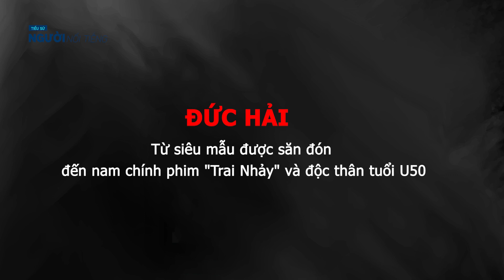Tiểu sử ĐỨC HẢI || Từ siêu mẫu được săn đón đến nam chính phim 'Trai Nhảy' và độc thân tuổi U50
Đức Hải được biết đến là một siêu mẫu đắt giá và khi rẽ hướng sang đóng phim, anh cũng gặt hái rất nhiều thành công.
Vũ Đức Hải là một nghệ sĩ tài năng của showbiz Việt và được nhiều khán giả yêu mến. Không chỉ thành công ở lĩnh vực người mẫu, khi lấn sân sang đóng phim, anh cũng để lại khá nhiều ấn tượng đặc biệt trong lòng người hâm mộ.
Đức Hải được xem là một trong những siêu mẫu gạo cội của làng giải trí Việt. Năm 1994, anh từng đoạt giải Á vương trong cuộc thi Tìm Kiếm Người Mẫu Châu Á
Từng là siêu mẫu nắm trong tay bản hợp đồng độc quyền 10 năm với tập đoàn thời trang quốc tế Milano, Công việc chừng như trong mơ của bất kỳ người mẫu Việt Nam nào, nhưng Đức Hải đã bất ngờ rẽ ngang điện ảnh với vai nam chính trong bộ phim Trai nhảy của Lê Hoàng, một cánh cửa mới mang lại cho anh một số phận khác.
Có ai đã từng nói rằng, siêu mẫu Đức Hải khẳng khái từ chối những mức cát-sê hậu hĩnh cho vai trò một nhà quản lý, một siêu mẫu để cầm duyên mình với nghiệp diễn. Cũng đúng thôi, khi nhìn lại từng nhân vật mà anh đã đi qua trong những ngày sống với phim trường, mới thấy, có lẽ Đức Hải đã dành trọn trái tim mình cho nghệ thuật thứ 7.
Những lần xuất hiện hiếm hoi trên phim ảnh, Đức Hải vẫn luôn nhìn nhận một thực tế rằng, có lúc đạo diễn mời anh vào phim vì anh có thân hình đẹp của một người mẫu, đủ sức thu hút cho phòng vé. Bằng chứng, là Trai nhảy của Lê Hoàng thực hiện năm 2004 cho thấy chính Đức Hải đã tạo nên hiệu ứng không nhỏ về cảnh người đàn ông hấp dẫn trên phim Việt như thế nào.
Đức Hải đã sớm thành công với nghề người mẫu, hàng loạt các giải thưởng đến sớm với anh, khi mà người mẫu ở giai đoạn ấy chưa được coi là một nghề. Anh từng là Á Vương cuộc thi Tìm kiếm người mẫu châu Á vào năm 1994, và là người mẫu hợp đồng 10 năm độc quyền với Milano Italia Việt Nam 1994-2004… Sự nghiệp rực rỡấy vẫn không làm dừng bước Đức Hải đến với phim ảnh. Và cũng ở giai đoạn đỉnh điểm của sự nghiệp người mẫu anh đã nắm bắt cơ hội phim ảnh của mình từTrai nhảy. Và cũng bắt đầu từ đây, quan niệm làm phim nghiêm túc đã được anh theo đuổi trong rất nhiều tác phẩm; và nó gần như thay đổi diện mạo Đức Hải trong làng giải trí.
Có thời gian trở lại với thế giới thời trang, Đức Hải cũng đã được mời ở vai trò người sáng tạo, giám khảo nhiều hơn: Giám khảo Siêu mẫu 2008, Giám khảo Model Awards 2008, Giám khảo VN Next Top Model mùa giải đầu tiên ở Việt Nam 2010, Giám khảo Hoa khôi sinh viên 2012, Giám khảo Elite Model Look Vietnam 2014… Tuy nhiên, phim ảnh vẫn là điểm son đáng nhớ nhất dành cho Đức Hải.